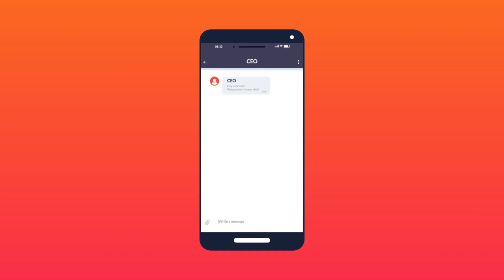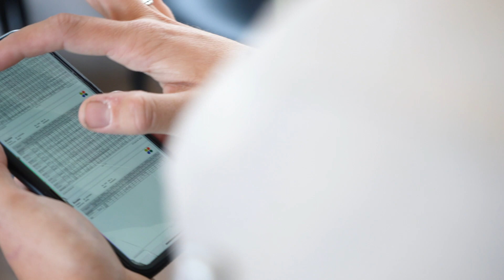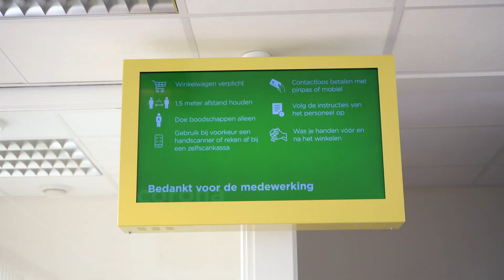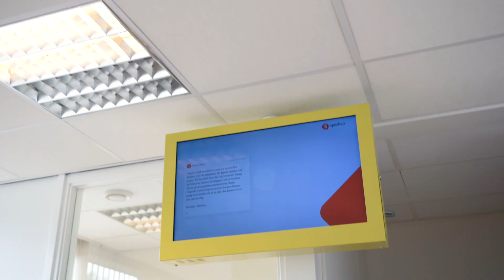Speakap en UW-S verbinden retail medewerkers met integratie on- en offline platforms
Speakap en UW-S verbinden medewerkers van retailers door synergetische integratie van on- en offline platforms. Dankzij de integratie van het communicatieplatform van Speakap met de narrowcasting-oplossingen van UW-S, maximaliseer je de zichtbaarheid van relevante informatie voor medewerkers. Bedrijven gebruiken de app om de juiste berichten en informatie te delen met de juiste medewerkers op het juiste moment. Dit leidt tot beter geïnformeerde en gemotiveerde medewerkers, betere klantervaringen en uiteindelijk omzetgroei.